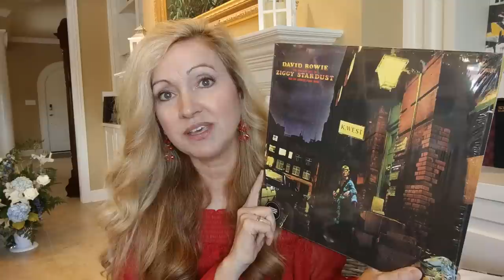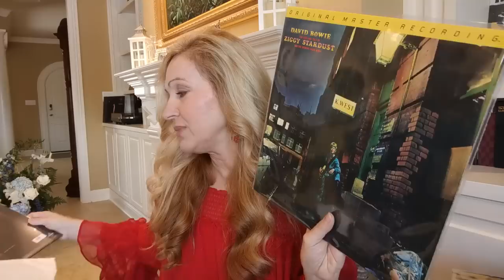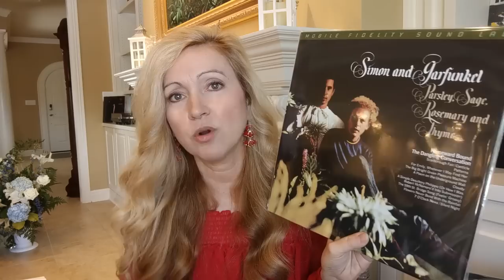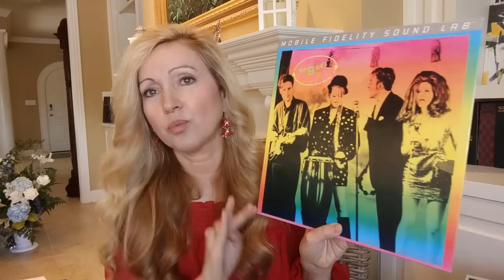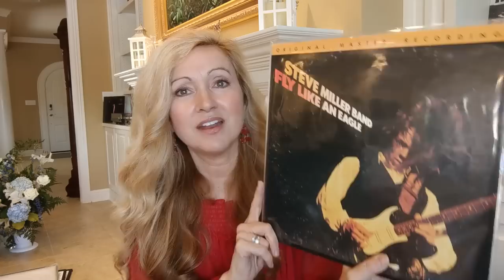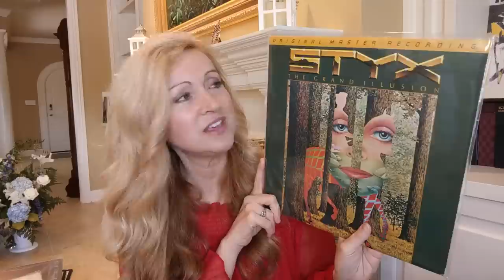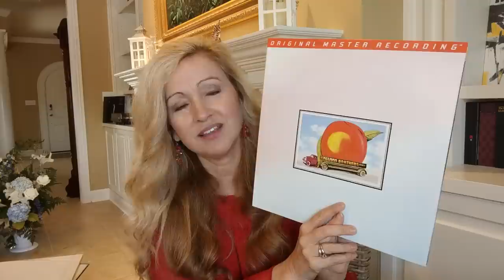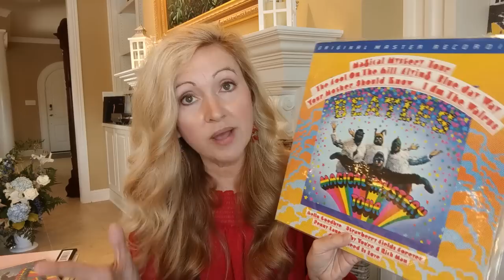MoFi Pressings - Ones To Get And Ones To Skip!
In this video, I discuss my Mobile Fidelity vinyl collection. I talk about the ones that sound great and the ones that are just ok. I show albums from bands/artists such as David Bowie, Pink Floyd, The Beatles, The Cars, Stevie Nicks, The Allman Brothers, Poco, Steve Miller Band, Styx, and more.

Original Master Recording, Mobile Fidelity Sound Lab, MoFi